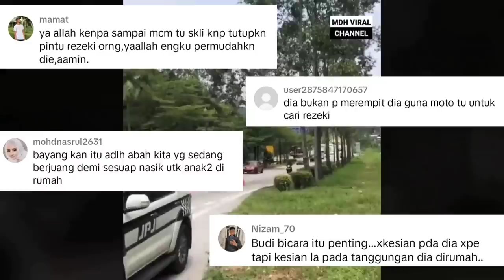NETIZEN TURUT SEBAK DENGAN NASIB RIDER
NETIZEN TURUT SEBAK DENGAN NASIB RIDER. memaparkan seorang rider foodlanda terpaks berjalan kaki SELEPAS motosikalnya disita oleh penguatkuasa JPJ di sekitar Selangor. rakaman tersebut membuatkan netizen berasa sebak dengan nasib rider.